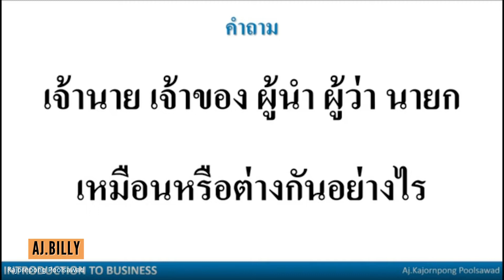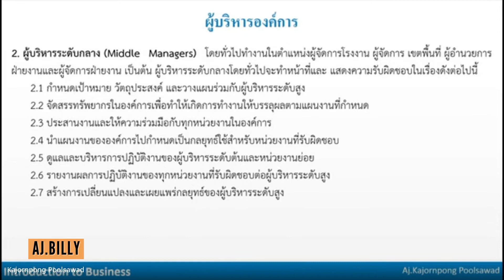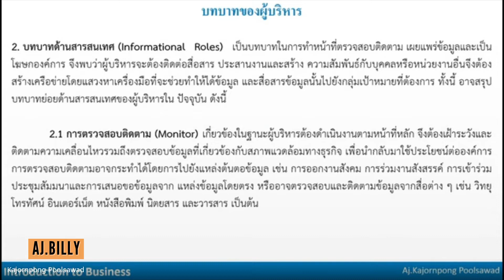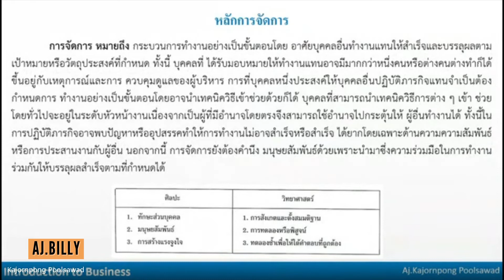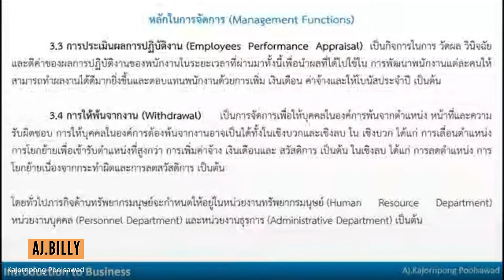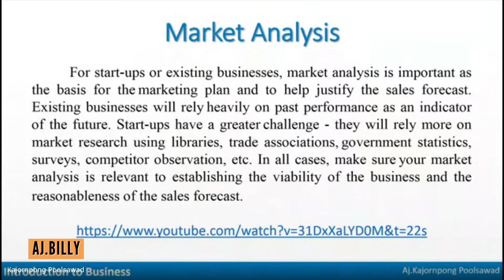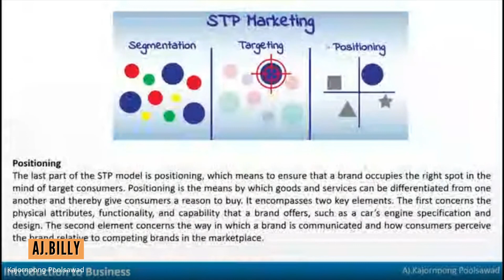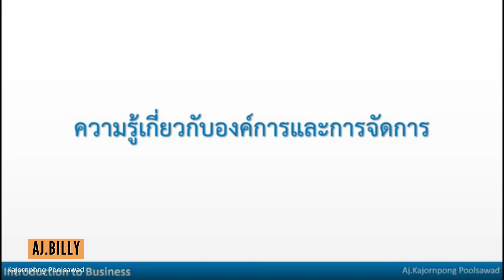ความรู้เกี่ยวกับองค์การและการจัดการ | SEC 2 | W07 | ENB1003 | DATE 29/08/2565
ติตต่อสอบถามโฆษณา งานสอน เเละอบรม